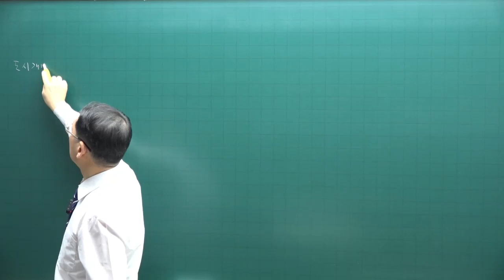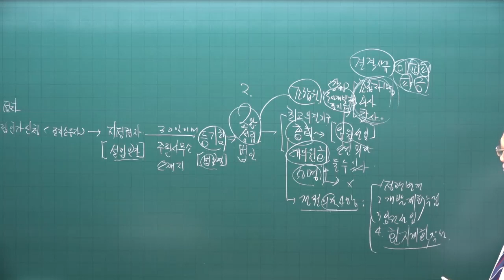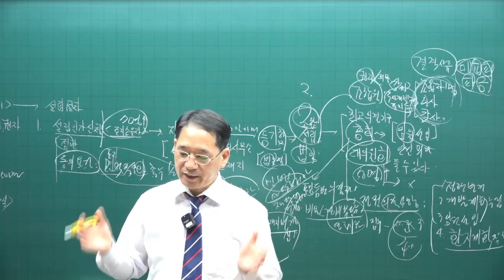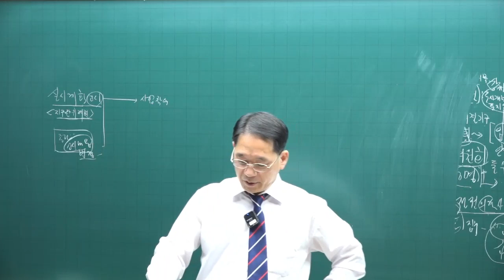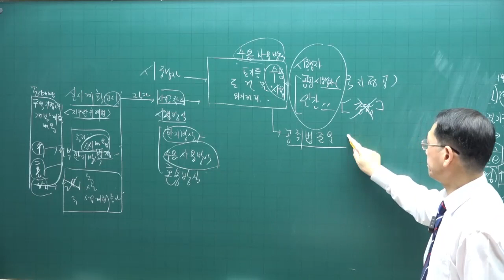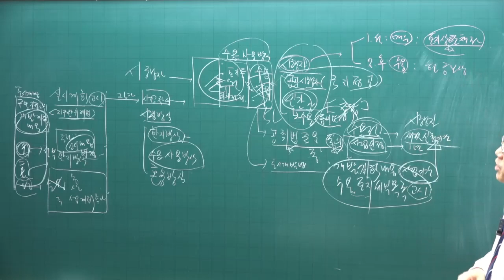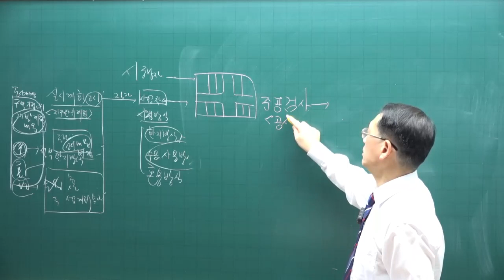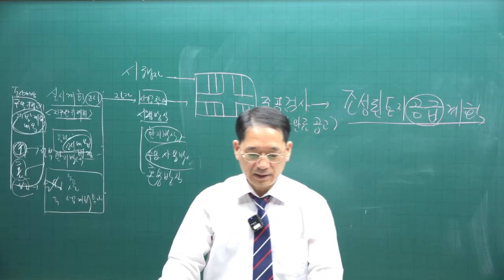[공전무 - 공인중개사 무료인강] 2023년 공인중개사 시험과목 부동산공법 박한수 교수 심화이론 28강